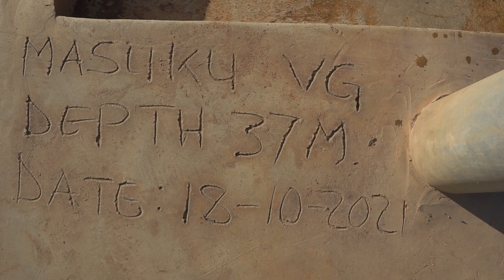Masuku Village Water Well Dedication Alternate